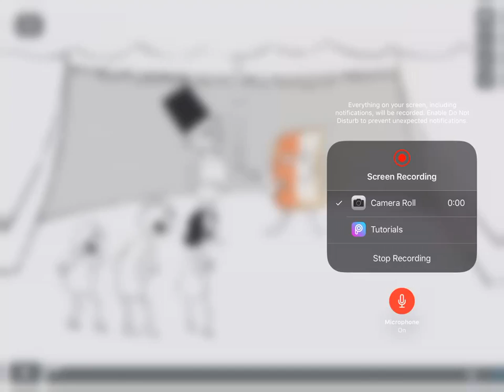Kellogg’s Pop tarts splitz Freakshow 2007 USA